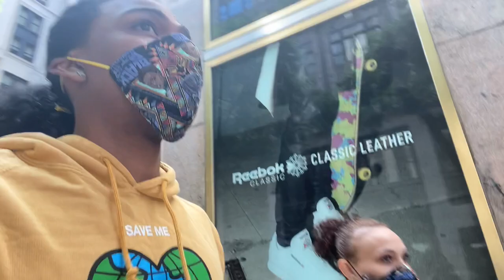NYC AFTER RIOTS & LOOTING + PRANK CALLING WORSE RESTAURANT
Our Couple's IG: @cupids.c3